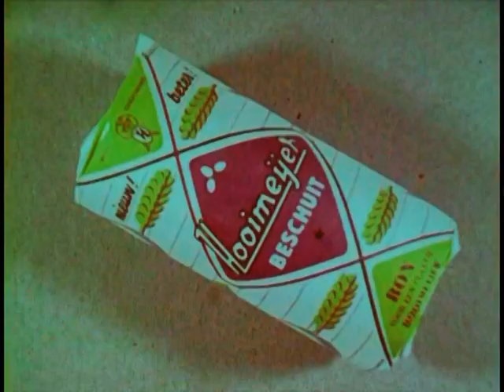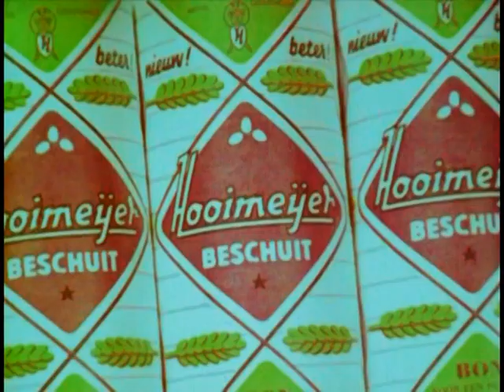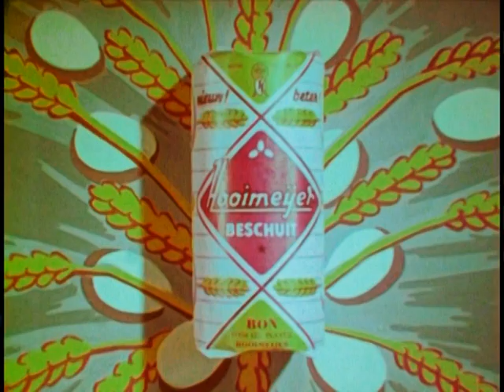Ze kunnen er tegen ! Beschuitreclame uit de jaren 50.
Toen er nog geen televisie was, zag je uitgebreide reclamefilmpjes in de bioscoop. Dit exemplaar van de toenmalige beschuitfabriek Hooimeijer in Barendrecht, was danig verkleurd. Maar met stug proberen met de kleurcorrectiegereedschappen in mijn filmmontageprogramma is weer aardig te zien hoe het was. Een retrofilm uit de collectie van